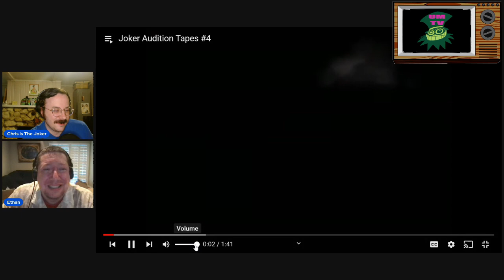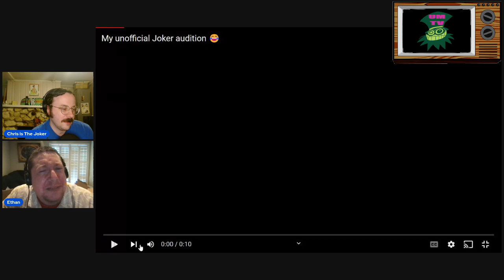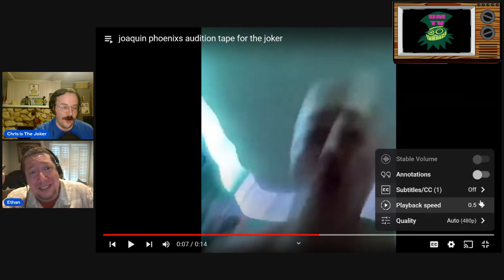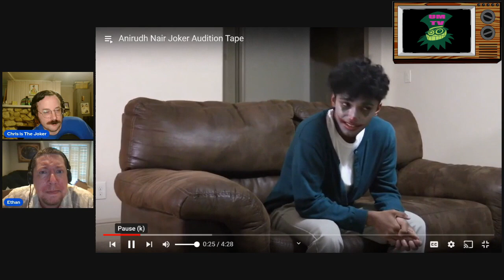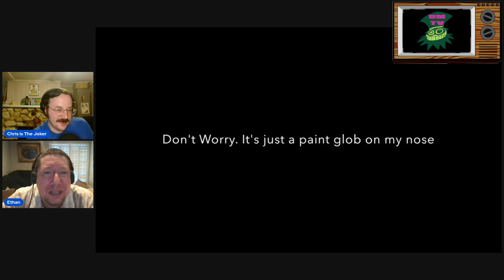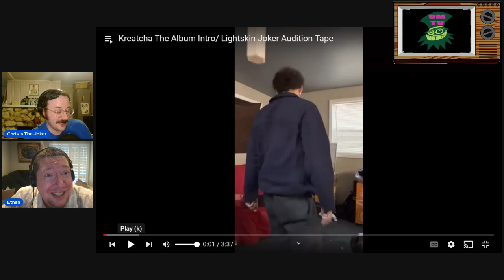The Joker Auditions - Uncle Monster Reacts (This Is Normal)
Uncle Monster is a hilarious comedy streamer and podcast creator with the best reaction videos on all of Youtube.

This week, on the “This Is Normal,” series: join Shibble and Ethan for another completely normal video mixtape! Enjoy the reactions as we cold-watch random people auditioning for the part of the Joker in the DC Batman Universe. These are some great auditions- absolutely not the most bizarre ones that Shibble could find on the Internet. Definitely not that.

Will we discover the next Heath Ledger? The next Jack Nicholson? Even Mark Hamill?

No. I don’t think so. But it will be fun trying.

Move over, Mr. Beast- and other Youtubers who need to get on our level-level… Uncle Monster is here to react to and break down the most insanely normal videos on the whole YouTubes! Enjoy!

Oh, and remember: If you are Andrew Tate, or if you are NOT Andrew Tate (which will be most of you)-please do us a solid with a SUBSCRIBE, Like, or Comment… thanks so much- it means a lot to us!